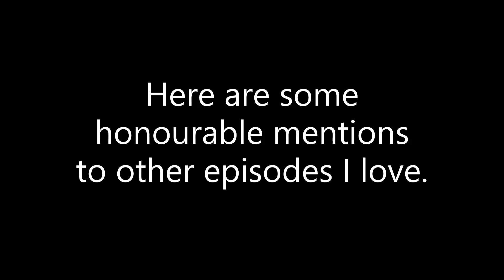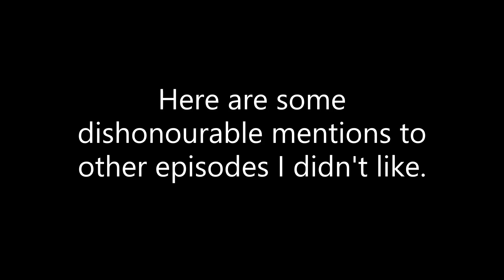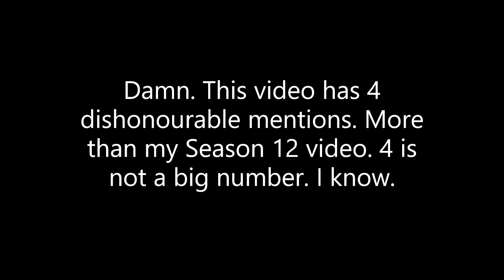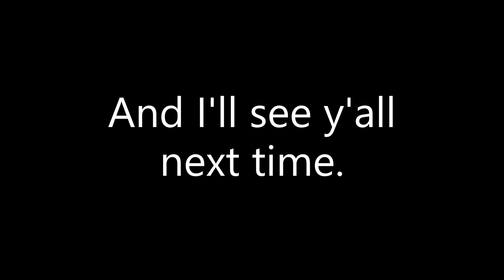My Top 10 Favourite Episodes From The Simpsons Season 15